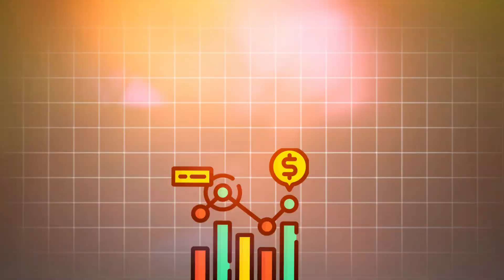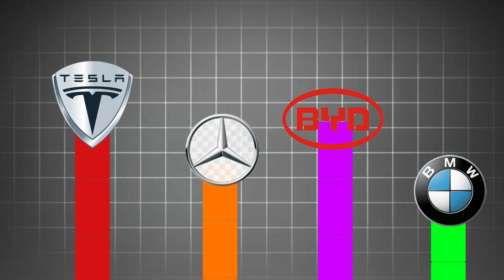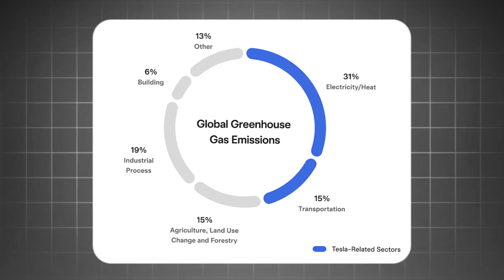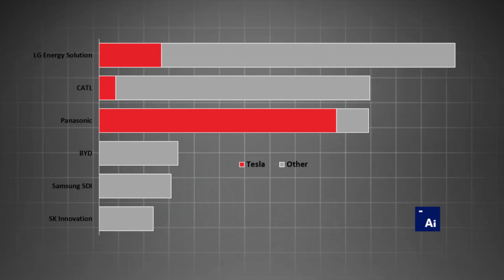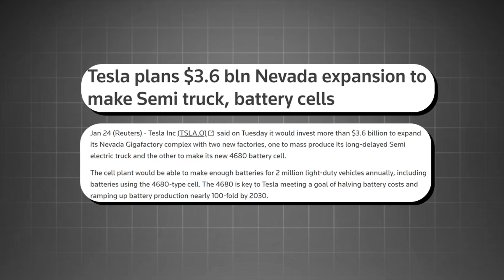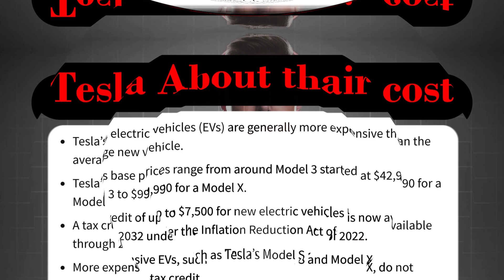The REAL Reason Tesla is Building 2 NEW factories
Tesla, the trailblazer in electric vehicles, is expanding its empire with the construction of two new factories. But what’s driving this ambitious expansion? Let’s dive into the real reasons behind Tesla's latest moves.

First and foremost, Tesla's demand is skyrocketing. With the increasing global shift towards sustainable energy and electric vehicles, Tesla needs more production capacity to meet the growing customer base. The new factories will enable Tesla to manufacture more cars, reduce waiting times, and cater to the surging demand for its innovative vehicles.

Another key factor is Tesla's strategic push towards market localization. By building factories closer to key markets, Tesla can significantly reduce shipping costs, tariffs, and delivery times. This localization strategy enhances operational efficiency and makes Tesla's vehicles more accessible to a broader audience, particularly in rapidly growing markets like Asia and Europe.

Tesla's new factories will also focus on producing the latest models and advancing battery technology. The company is investing heavily in research and development to improve battery efficiency, reduce costs, and increase vehicle range. These factories will play a crucial role in accelerating the production of next-generation batteries, keeping Tesla at the forefront of technological innovation.

Additionally, these new facilities will help Tesla diversify its product lineup. With the Cybertruck, Semi, and Roadster in the pipeline, Tesla needs more production capacity to bring these groundbreaking vehicles to market. The new factories will support the production of these models, allowing Tesla to maintain its competitive edge and continue setting industry standards.

Explore the real reasons behind Tesla's factory expansion and how it will shape the future of electric vehicles.